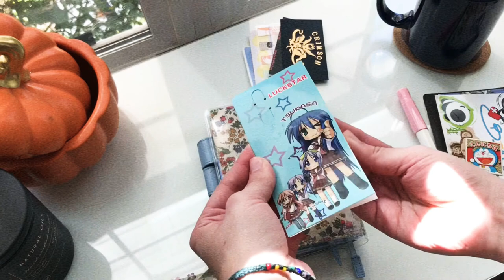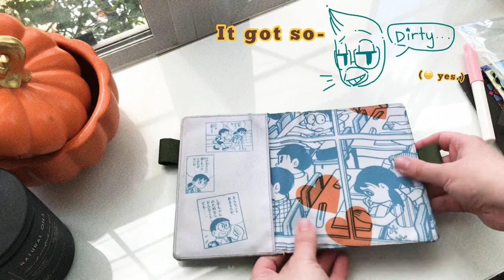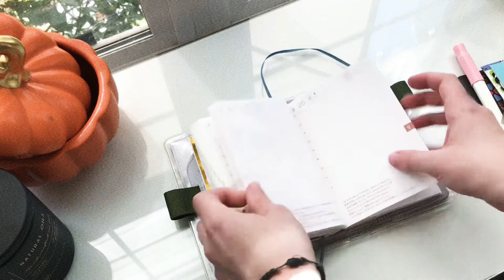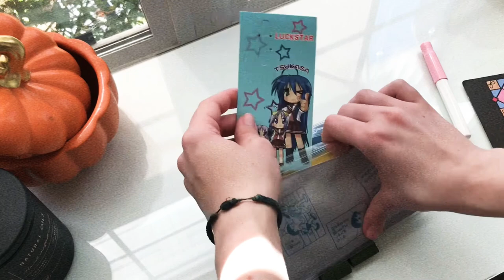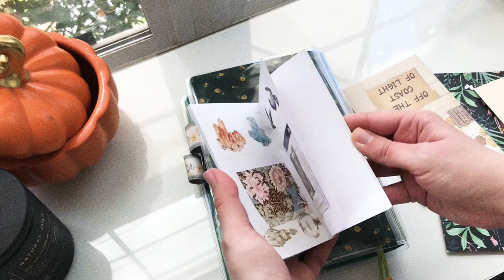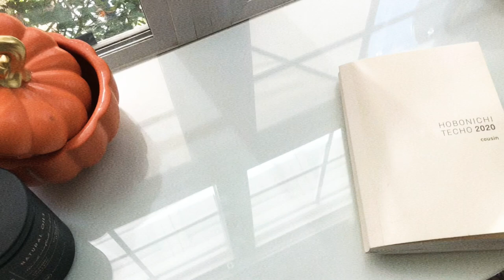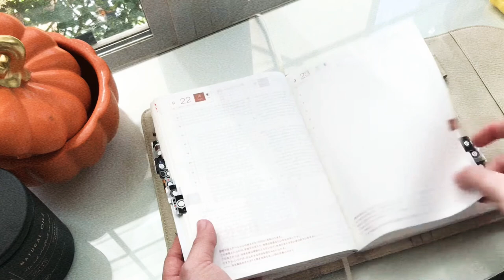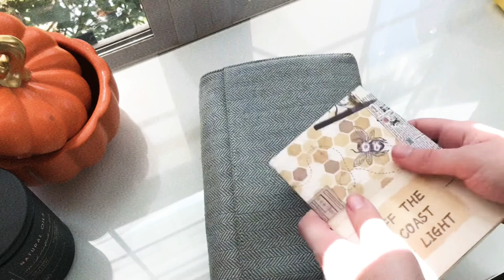Autumn Hobonichi Cover Change (ASMR ? 音フェチ)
During the Autumn and Spring, I like to switch out my Hobonichi covers. For those of you who don’t know, I’m a HUGE Hobonichi fan and this is really something that makes me happy to do and I’ve really never seen many zen planner videos like this out there. It’s usually unboxings or reviews or planning systems, so I thought I’d make something a little different.

I’m SO sorry about the amount of sound flutter this video has, and I also apologize for the yard work sounds, my neighbor decided to run their weeding machine right in the middle T_T. I’ll try and make it a bit better sounding next time.

Also!! For Hobonichi Techo fans, what’s your go-to system for covers? Do you switch them out seasonally? Whenever you want? Not at all?